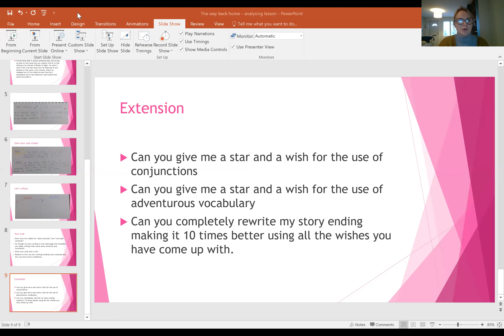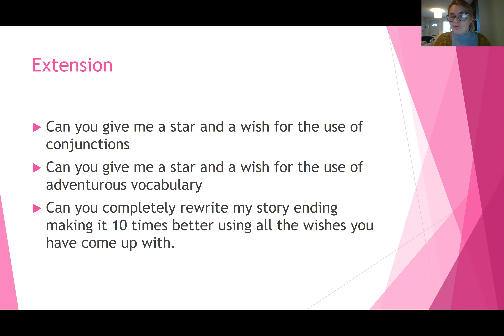Extension - analysing lesson